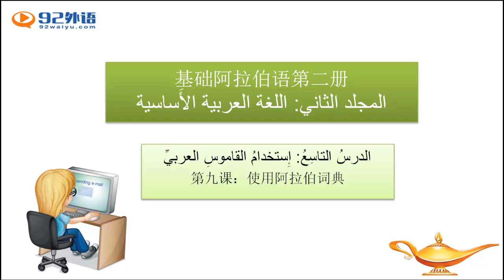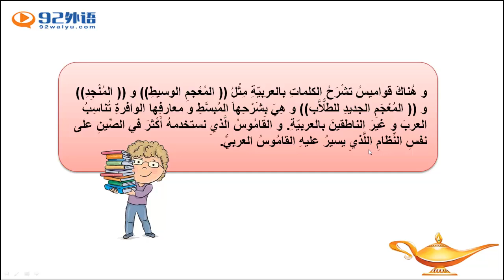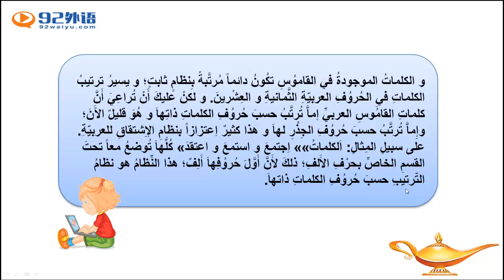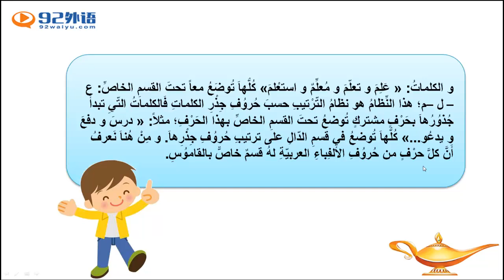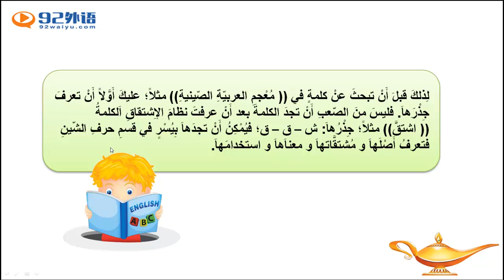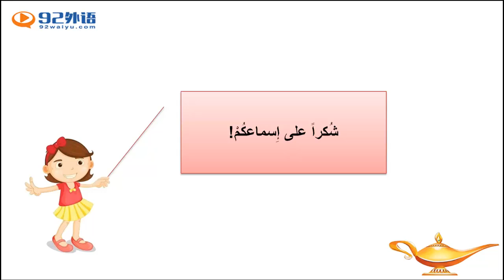新编阿拉伯语2 1079 6